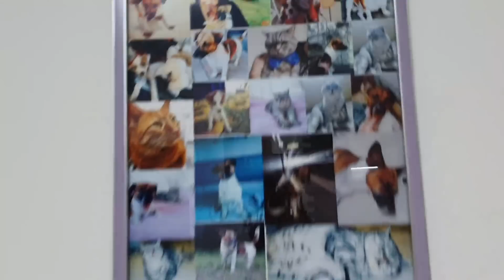На Игрени отмечаем день Рождение